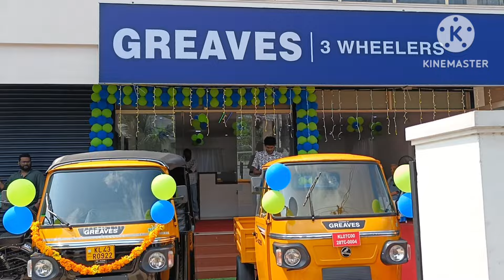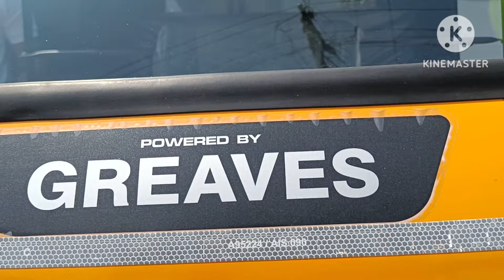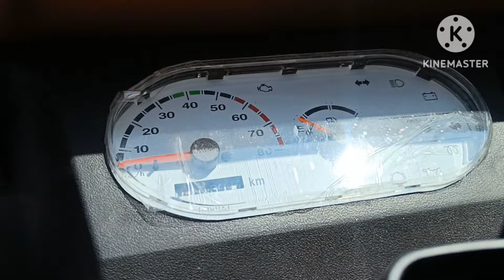Greaves Auto ഷോറൂം എറണാകുളത്ത് ( മറ്റ് ഓട്ടോകളിലെ കാൾ മൈലേജ് കൂടുതൽ കമ്പനി പറയുന്നു) 💥💯@Autokaran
ഈ ഷോറൂം വന്നിരിക്കുന്നത് എറണാകുളം തോപ്പുംപടിയിൽ നിന്ന് പള്ളുരുത്തി പോകുന്ന വഴി സുറിയാനി ചർച്ചിനടുത്ത്

 പ്ലീസ് കോൺടാക്ട് ഇൻസ്റ്റാഗ്രാം